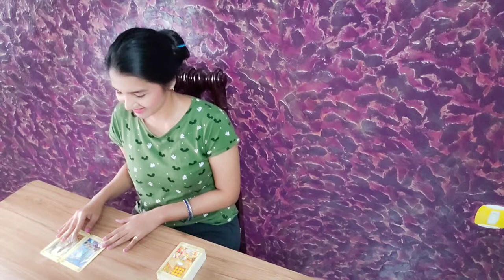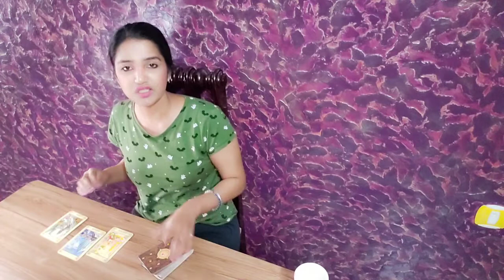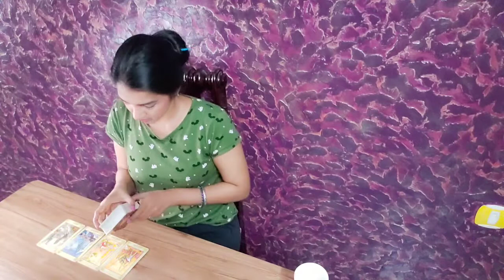PISCES | A massive transition is about to happen - multiple opportunities ! | MAY 2021